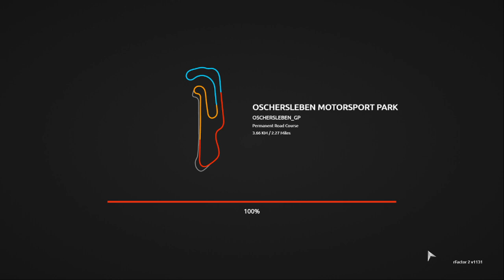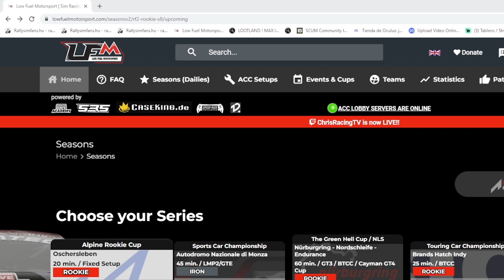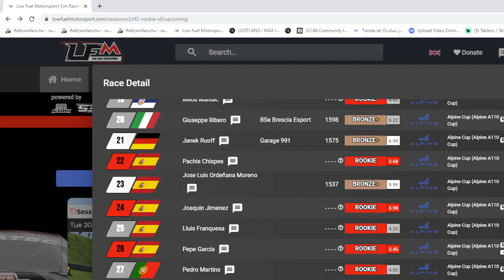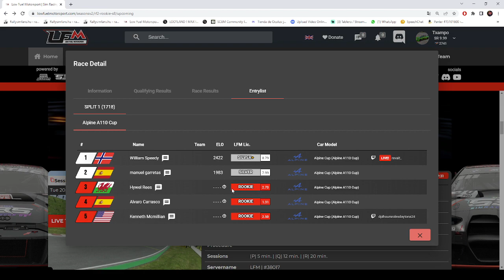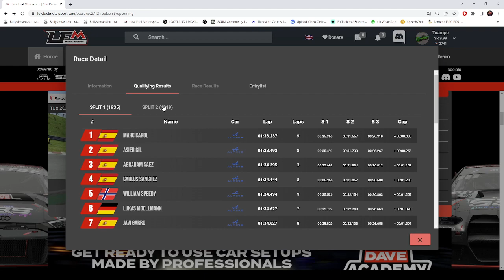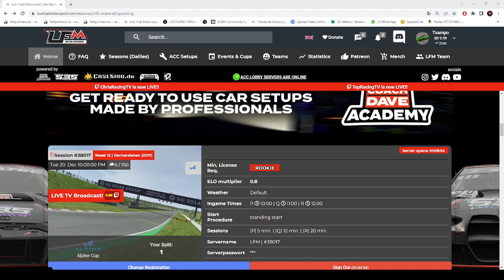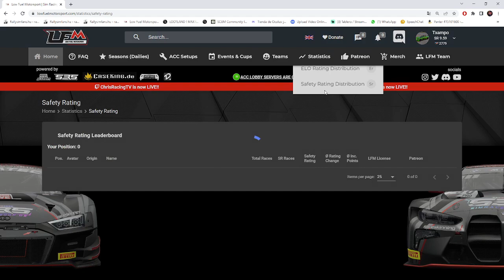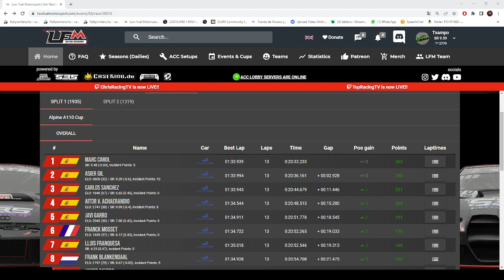Directo rF2 LFM Oschersleben Alpine cup